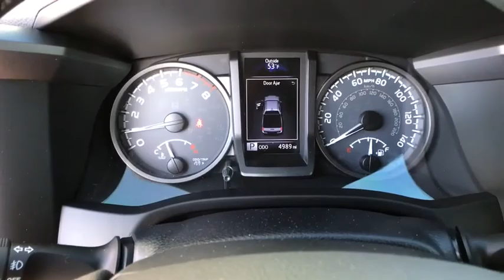2017 Toyota Tacoma Haines City, Central Florida, Celebration, Kissimmee, Lakeland, FL HM006245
2017 Toyota Tacoma SR5 - Stock#: HM006245 - VIN#: 3TMBZ5DN0HM006245

Miracle Toyota
37048 US-27

Recent Arrival! New Price! Includes the Remainder of the Factory Warranty.This vehicle qualifies for 7 Year / 250k mile Limited Powertrain Warranty at NO ADDITIONAL COST. See Dealer for details. Odometer is 4950 miles below market average! 2017 Toyota Tacoma SR5 V6 V6 White